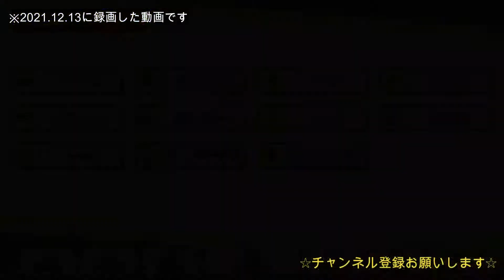#097【毎日ヒロトラ】「12月13日ルーティーン動画総集編です。」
ヒロトラ以外の動画は再生リストで随時更新中（別チャンネルとリンクしてます）
基本字幕推奨します。youtube設定→字幕ONにして見てください。